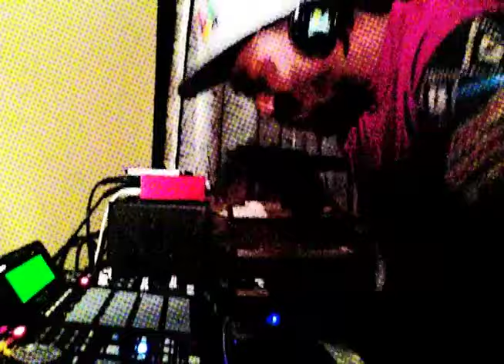The Beatmaker PASTABDXLL chopping George Duke "I Need Ya Sample ON AKAI MPC 2500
Visited my mentor Alexis Faku one night and i he gave me challenge to come up with some ideas after asking me to randomly choose a  record from his Vinyl collection, I chose this Classic by the late great George Duke...
It went on for an hour but here's a taste of what I came up with for the project...
Much more videos coming.

Lets work
PASTABDXLL on Souncloud Twitter Instagram.
Facebook Joshua Jstar Zacheus